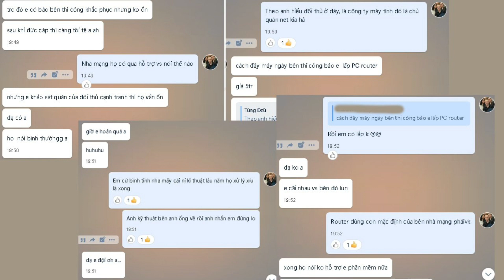CUỘC GỌI NHỜ GIẢI CỨU QUÁN NET, KHI BỊ SỰ CỐ MÀ ĐƠN VỊ LẮP ĐẶT KHÔNG HỖ TRỢ XỬ LÝ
CUỘC GỌI NHỜ GIẢI CỨU PHÒNG NET, KHI BỊ SỰ CỐ MÀ ĐƠN VỊ LẮP ĐẶT KHÔNG HỖ TRỢ XỬ LÝ | TÙNG DZŨ
Hôm nay, mình kể về câu chuyện thực tế của một chủ quán net gặp sự cố về máy móc, mạng trong quán net, nhưng đơn vị lắp đặt lại không giải quyết và lơ đẹp khách hàng. Chủ quán phải đối mặt với những khó khăn và tìm kiếm giải pháp để cứu vãn tình hình. Video giúp người xem hiểu rõ hơn về tầm quan trọng của việc chọn đơn vị lắp đặt phòng net đúng đắn và chương trình hậu mãi sau khi lắp đặt quán net.
Kết nối với Tùng Dzũ
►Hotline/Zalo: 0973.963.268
Bạn xem thêm các danh sách video cần thiết cho bạn và comment những điều bạn học được, những điều thắc mắc xuống dưới video để cùng nhau thảo luận nhé:
© Bản quyền thuộc về Tùng Dzũ